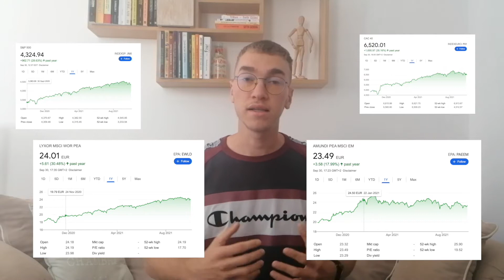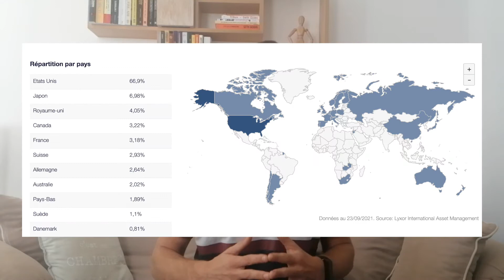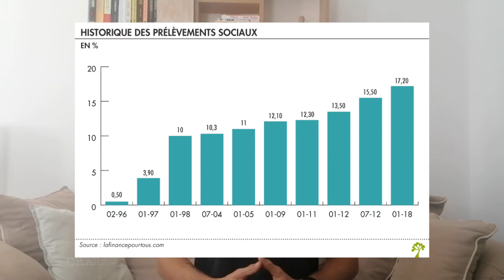Les 5 raisons d'avoir des ETF en bourse !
Les ETF sont de plus en plus mis au devant de la scène, car ils sont devenus incontrôlables en bourse notamment chez les investisseurs particuliers ! 📈

Même Warren Buffett en parle et les conseils, alors quels sont leurs avantages, comment est-ce qu'ils vont pouvoir t'aider à investir et surtout est-ce qu'ils sont intéressants pour ton portefeuille boursier ?

Nous allons y répondre dans cette vidéo ! 👀

(Reçois 8€ offerts pour 100€ investis avec mon lien)
(Reçois 15 € en achetant une action)

0:00 Introduction

Je t'explique comment les ETF vont pouvoir t'être utile notamment pour les investisseurs qui cherchent le long terme et avoir des investissements passifs !

1:00 Avantage N°1

La diversification est l'un des plus gros avantages des ETF car ils vont te permettre d'être investi dans des dizaines de pays et des milliers d’entreprises pour certains. Donc tu l'auras compris, c'est parfait pour de la diversification géographique et sectorielle.

2:23 Avantage N°2

Grâce à son éligibilité au PEA qui est une enveloppe fiscale en bourse pour pouvoir éviter la flat taxe et ne payer que 17,2% de prélèvements sociaux il est très intéressant de s'y intéresser. Ce qui reste très avantageux pour les résidents Français.

3:50 Avantage N°3

Les coûts des ETF sont très faibles de manière générale, personnellement ils sont autour des 25/30€ l'unité donc accessible à toutes les bourses. De plus le coût d'un tracker est extrêmement faible par rapport à un fond de gestion, car en général ils auront des frais en dessous de 0,5% à l’année de gestion.

5:20 Avantage N°4

Le temps de gestion des ETF ne prend que 5 minutes par mois, car une fois la stratégie mise en place, il te suffira de les acheter tous les mois et de les laisser travailler. Donc pas à devoir choisir ses actions, on ne doit pas lire les bilans financiers, etc.

6:28 Avantage N°5

Tu as énormément d'ETF que tu peux investir dans des secteurs, pays très différents, par exemple le secteur de l'eau, du durable, etc.
Il y en a pour tous les goûts et toutes les convictions !

Maintenant tu en connais plus sur les ETF et tu vas pouvoir te faire ton propre avis dessus et savoir s’il serait intéressant pour toi de les implémenter dans une nouvelle stratégie en bourse et donc utiliser ces nouveaux moyens d’investissement qui sont très efficaces.